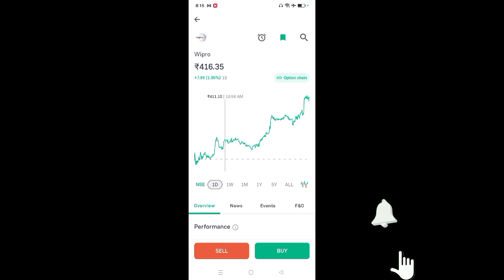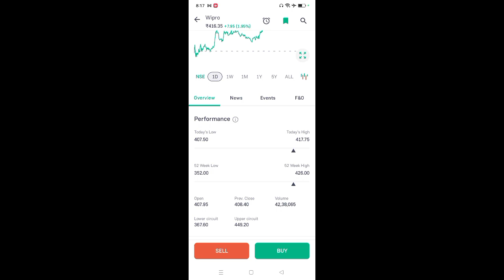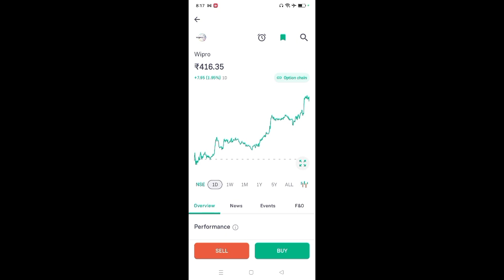wipro share latest news l wipro share news l wipro share price today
App Link